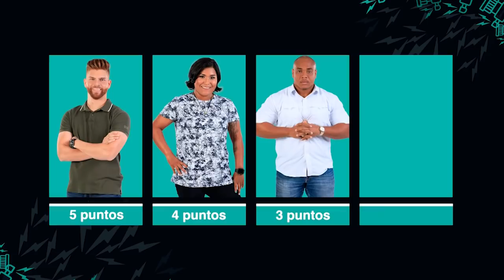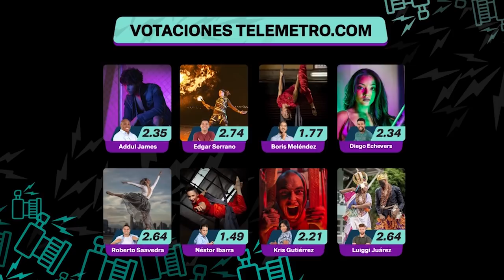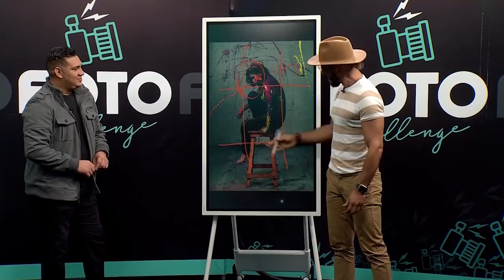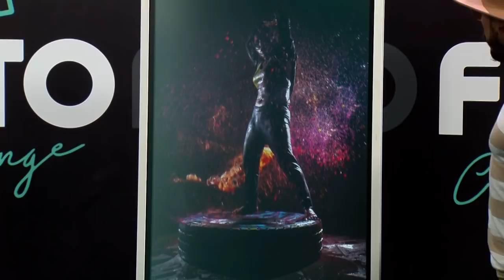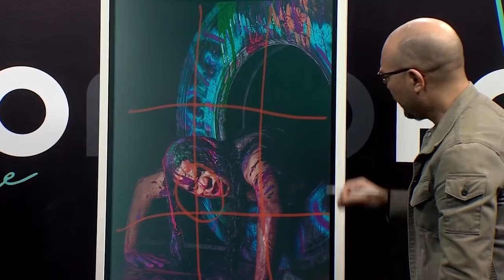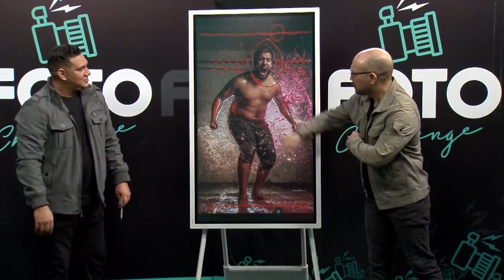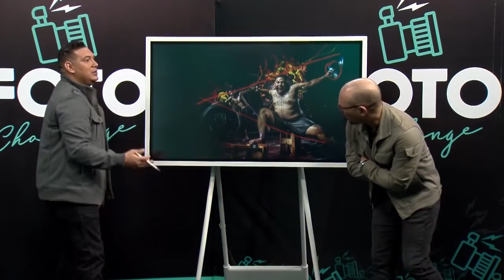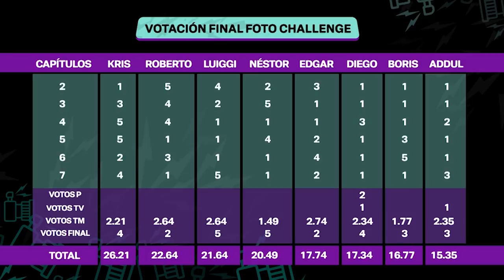FotoChallenge 📸 GRAN FINAL.🔥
FotoChallenge Reality de Fotografía